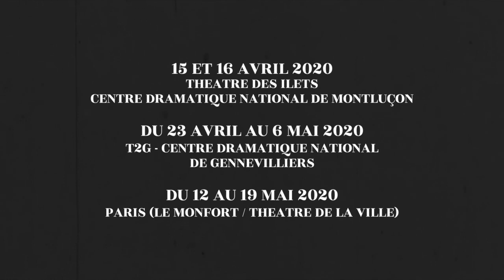La Faculté des rêves [TEASER]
L'histoire de Valerie Solanas. Icône féministe dans l'Amérique des années 60. Le destin d'une femme en colère.

La Faculté des rêves
Du 15 au 30 janvier 2020
Théâtre du Nord, Grande Salle

De Sara Stridsberg
Mise en scène : Christophe Rauck

Christophe Rauck se saisit de la radicalité du propos de Valerie Solanas, cette icône féministe dans l'Amérique des années 60, homosexuelle et intellectuelle en colère dont l'Histoire a surtout retenu sa tentative d'assassinat sur Andy Warhol.